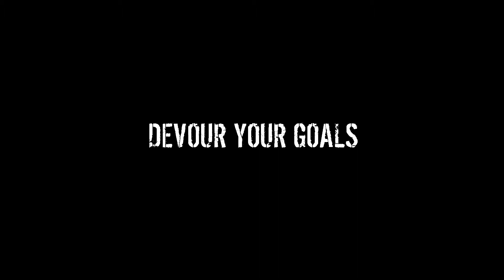Strapt promo video